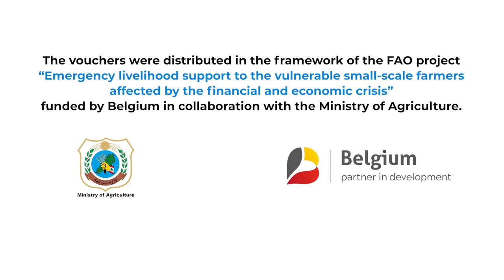Lebanese farmers benefit from agricultural input vouchers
The Food and Agriculture Organization of the United Nations in Lebanon in collaboration with the Ministry of Agriculture distributed vouchers to farmers for the purchase of agricultural inputs during August and October 2020. Around 1000 farming families (around 5 000 individuals) in Akkar and Baalback-Hermel benefitted from the vouchers.

These vouchers were distributed in the framework of the FAO project “Emergency livelihood support to the vulnerable small-scale farmers affected by the financial and economic crisis” funded by Belgium in collaboration with MoA. Through this project, FAO and MoA helped small farmers receive agricultural inputs and maintain their production level, targeting highly vulnerable farmers who depend on farming for their livelihoods. The activities of this project allow responding to the needs for immediate support of the agricultural sector in light of the recent economic crisis in Lebanon.